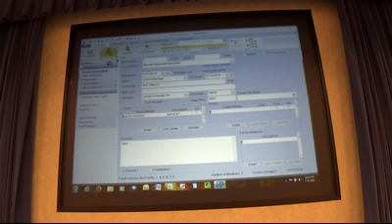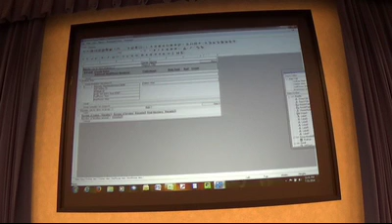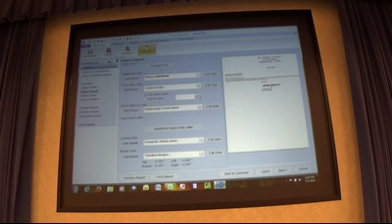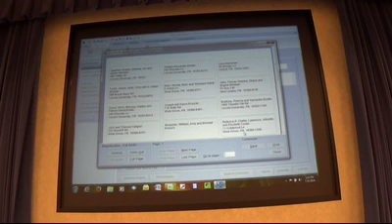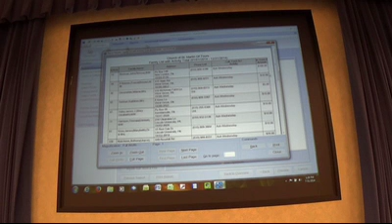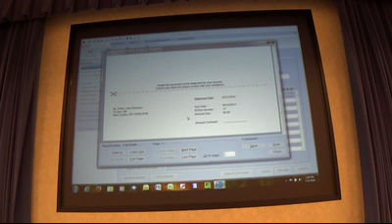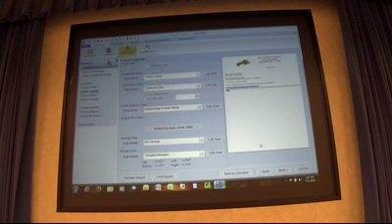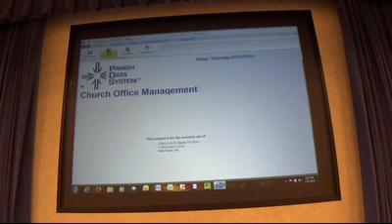PDS Seminar Class 2 - Intermediate Reporting